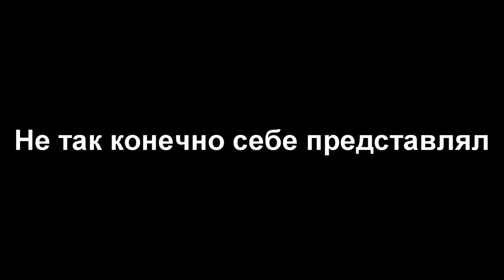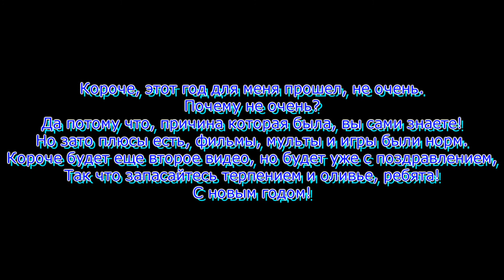Мой итог 2020 году!